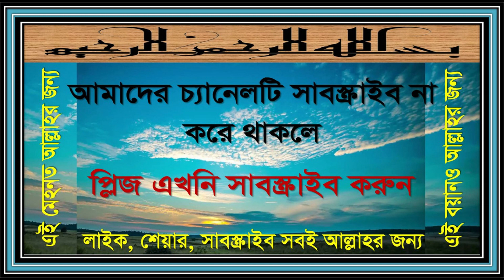৩১৪. তিন চিল্লার জোড়ের পুরনো সেই বয়ানগুলো। ২০০৮ সাল। বয়ান - ১৮